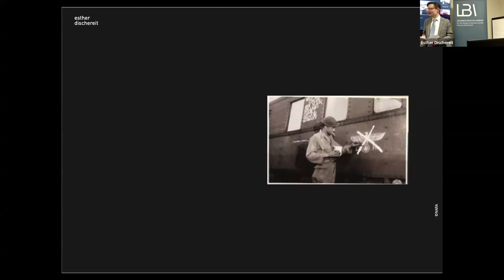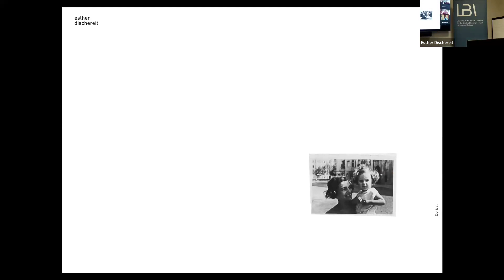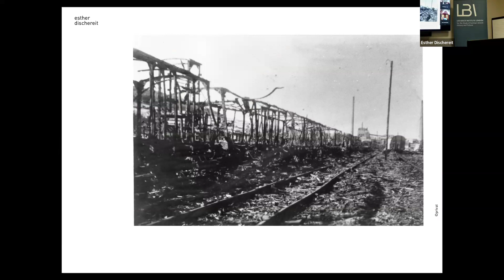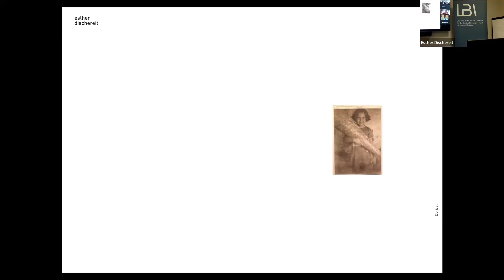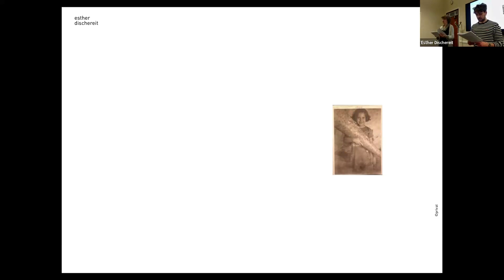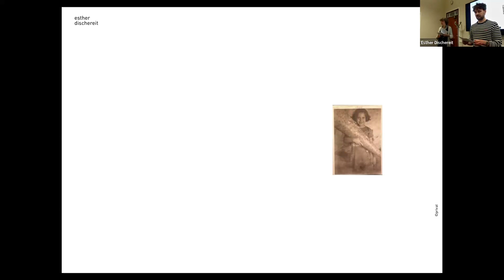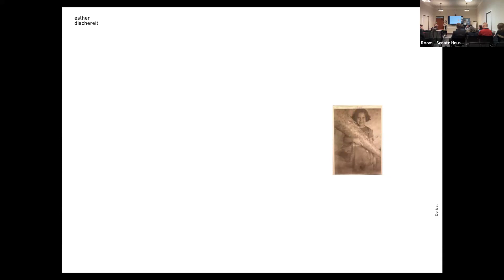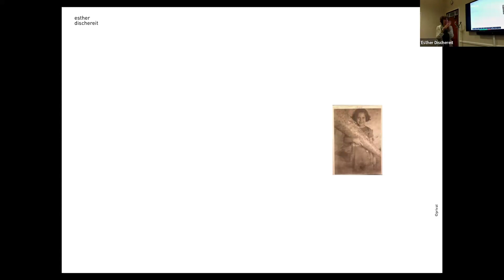Who was Fritz Kittel? A German Railway Worker Decides, 1933–2022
Reading performance & discussion with Berlin author and poet Esther Dischereit together with Jonny Ball.

In 2023, Esther Dischereit created an exhibition in cooperation with Deutsche Bahn to honour the railroad worker Fritz Kittel. In 1944 and 1945, he hid her mother Hella and sister Hannelore, who as Jews were persecuted by the Gestapo and threatened with death in Germany under National Socialism. They were liberated by U.S. troops in 1945. Dischereit began to search for the family of the rescuer and found them in 2019. Fritz Kittel had not told his own family about his courageous act throughout his life.

Esther Dischereit's literary response in 17 text pieces includes other found objects from the lives of her mother, sister, and Fritz Kittel, and they offer a dialogue with those who are now the daughters and sons or grandchildren. False information given at a registration office, illegal names and addresses ... What do we read when we read these documents? What do we see when we look at these photos?

Esther Dischereit lives in Berlin, writes prose, poems, essays, and radio works. She is considered one of the most important voices of Jewish literature in Germany in the second generation after the Shoah. She was honoured with the prestigious Erich Fried Prize for her work in 2009. She was a professor at the University of Applied Arts in Vienna from 2012 to 2017 and held a chair in contemporary poetics at NYU in 2019. Among her most recent publications and projects Hab keine Angst! Erzähl alles. Das Attentat von Halle und die Stimmen der Überlebenden (Ed., 2020); Sometimes a Single Leaf (2020) and Flowers for Otello On the Crimes that Came out of Jena (2022) – both translated by Iain Galbraith, as well as Wer war Fritz Kittel, Exhibition 2023: Berlin / Frankfurt am Main / Chemnitz / Nürnberg.

Lecture recorded at Senate House, London on Tuesday, February 6, 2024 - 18:00

This lecture is a collaboration between the Leo Baeck Institute London and the Goethe-Institut London.